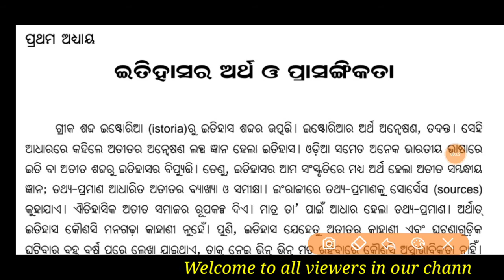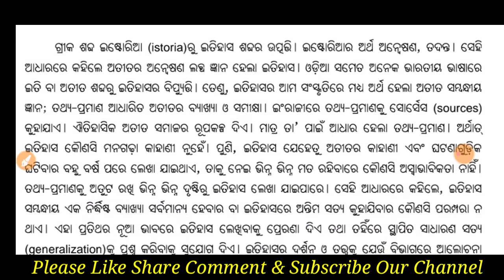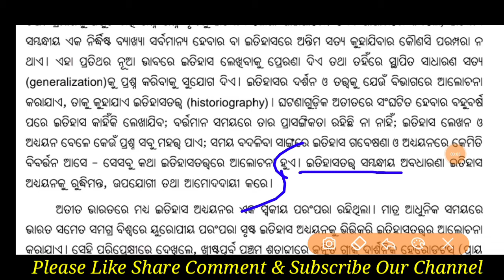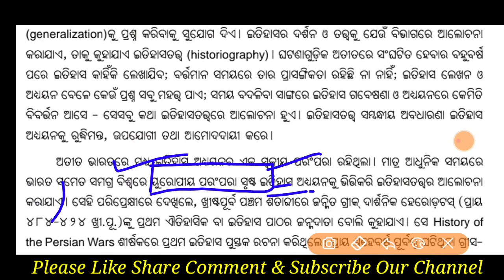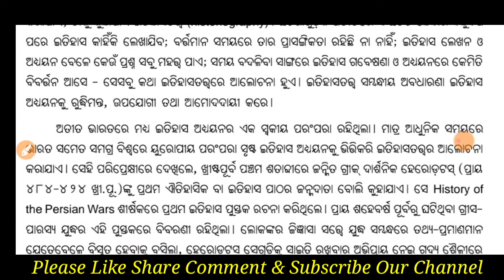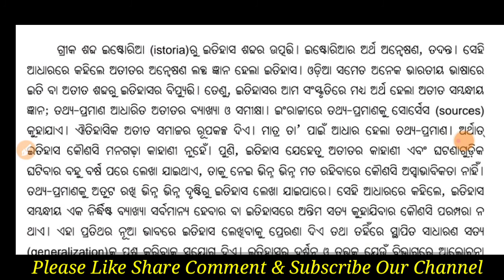ଇତିହାସର ଅର୍ଥ ଓ ପ୍ରାସଙ୍ଗିକତା||+2 1st Year History Chapter 1||Class 11 History||CHSE||Study Help 2U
Welcome to everyone in our channel

About this video:
In this video I have discussed about +2 1st year history chapter 1.
This is our lecture no 1

If you get some knowledge from

Our Latest Videos Link

+2 1st Year English Grammar

Content Covered:

ଇତିହାସର ଅର୍ଥ ଓ ପ୍ରାସଙ୍ଗିକତା

+2 1st Year History Chapter 1

CHSE Odisha

History Plus Two Chapter 1

Plus Two Itihas

CHSE History

Itihas Plus 2 1st Year

History Plus Two First Year

Study Help 2U History

#+2FirstYearArts
#+2FirstYearHistory